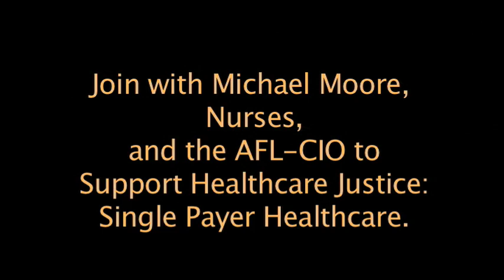Michael Moore and Nurses Lead AFL-CIO March for Single Payer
Michael Moore joined nurses and members of the AFL-CIO in support of single payer universal healthcare at the AFL-CIO's September 2009 convention in Pittsburgh, PA.

Moore and nurses celebrated the AFL-CIO's history-making announcement to endorse single payer healthcare for all, and led a march to the premiere of Moore's new film: Capitalism, A Love Story. Moore has a long history of supporting labor; his uncle participated in the 1936-37 Flint, Michigan sit-down strike that led to the formation of the United Auto Workers Union.

Moore and members of the California Nurses Association/National Nurses Organizing Committee spoke out on behalf of millions of uninsured and under-insured Americans. Other convention speakers included Leo Gerard, International President of the United Steelworkers Union, Cecil Roberts, President of the United Mine Workers, Rose Ann DeMoro, Executive Director of the California Nurses Association, Deborah Burger, Co-President of CNA/NNOC, and Greg Junemann, IFPTE President.